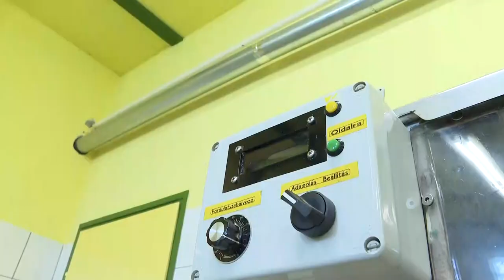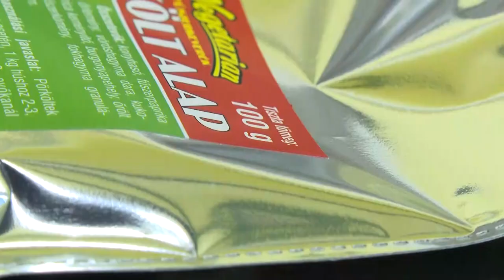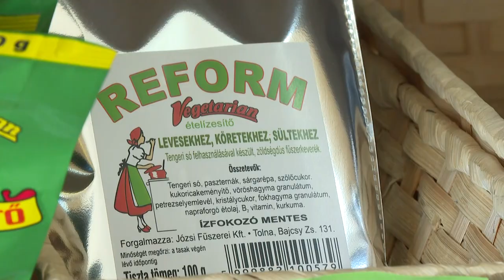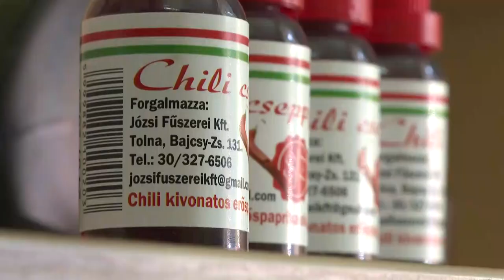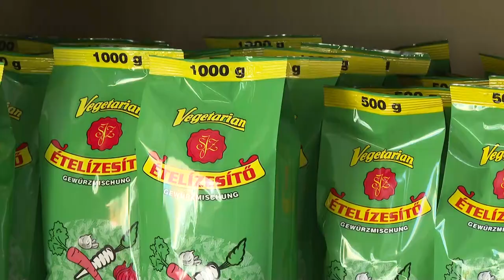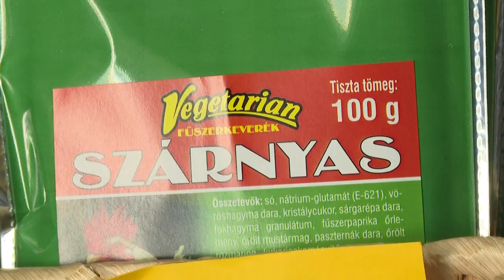A tolnai fűszeres - Ismerjük meg Szilágyi Ildikót emberközelből